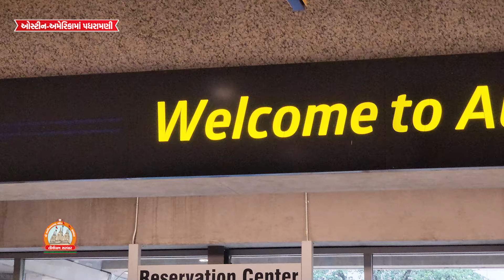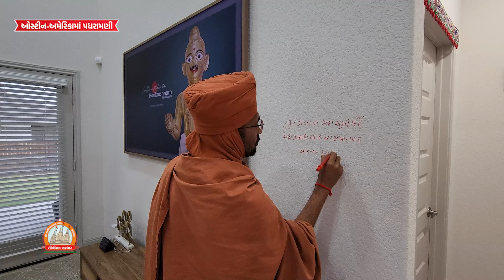Austin-USA Padharamani || 27-05-2024 || ઓસ્ટિન-અમેરિકામાં પધરામણી || Swami Nityaswarupdasji